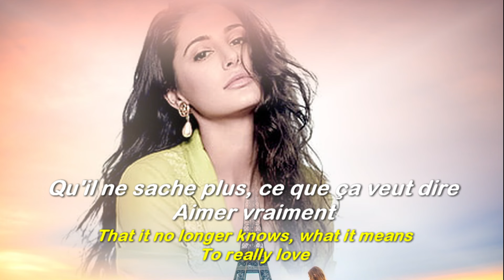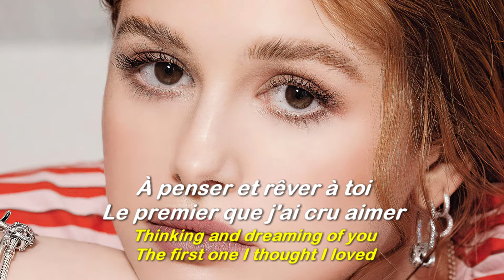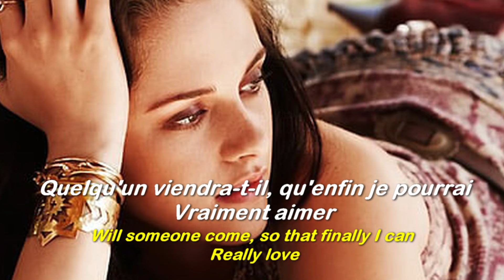J'ai Jeté Mon Coeur - (1962 ) - Françoise HARDY - French lyrics & English translation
J'ai jeté mon cœur
Un peu à tout vent
À présent j'ai peur
J'ai peur je le sens
Qu'il ne sache plus
Battre comme avant
Ce que ça veut dire
Aimer vraiment
Et je m'en repens
Plaisir et bonheur
Se confondent souvent
J'ai voulu goûter
À tous en même temps
Et j'ai oublié
Aimer vraiment
Les doigts qui tremblent dans sa main
Les gestes souvent maladroits
Font déjà partie du passé
Où je restais des nuits sans fin
À penser et rêver à toi
Le premier que j’ai cru aimer
Plaisir et bonheur
Se confondent souvent
Quelqu'un viendra-t-il
Me le rapporter
Quelqu'un viendra-t-il
Qu'enfin je pourrai
Vraiment aimer
Vraiment aimer
Vraiment aimer
SVansay (Vanhxay)